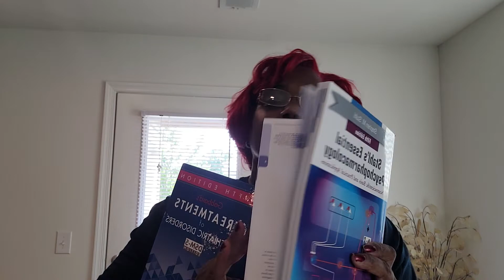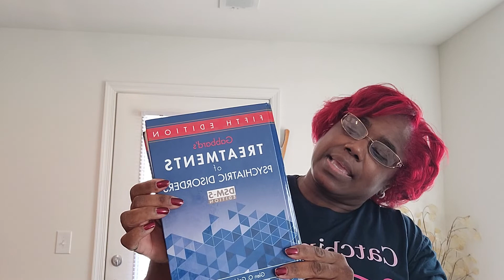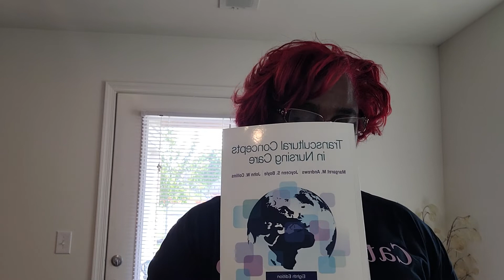Becoming A Psychiatric Nurse Practitioner Video #2 Introduction To My Classes Summer 2022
This video is about starting my first classes on my journey to becoming a psychiatric mental health nurse Practitioner. pmhnp nursepractitioner onlinelearning psychiatricnursing nursing blacknurses psychiatricnursepractitioner africanamericannurses onlinenursingclasses African-American